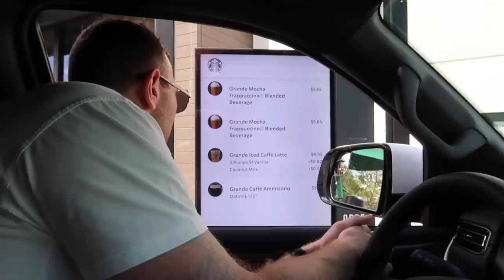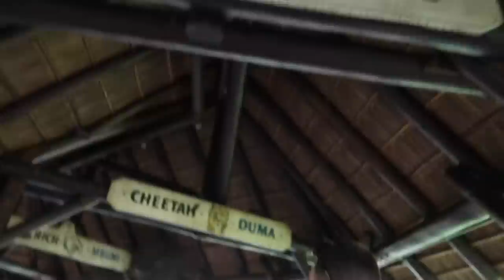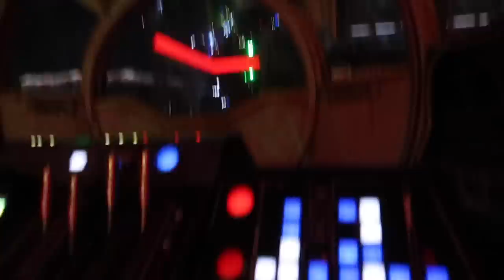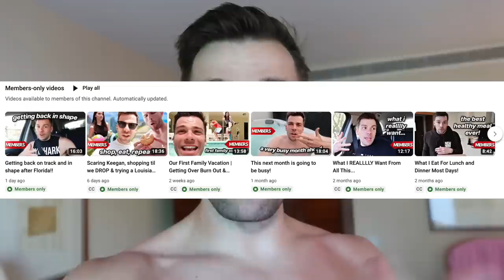Full Day at Animal Kingdom & Hollywood Studios, Disney World Florida!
We used our parkhopper tickets (kindly given to us by Doug, so thank you Doug!) to go to Animal Kingdom and then Hollywood Studios! We had such a fun day! It ended up raining again so we missed the fireworks again!!

For anyone interested in staying at our family vacation home, you can check it out

Joel Wood
Suite 99
38 Sunbridge Road
Bradford
BD1 2AA